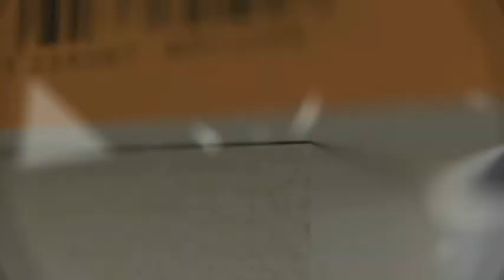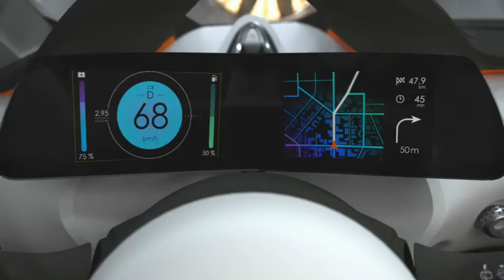youtube video #-EcyBdqXae0